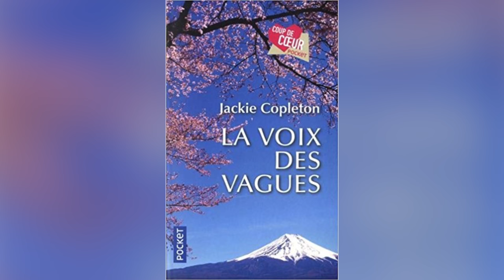(LIVRE) La chronique de Gérard Collard - La voix des vagues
Retrouvez votre livre dans notre librairie en ligne ! :

La Voix des vagues de Jackie Copleton et Freddy Michalski aux éditions Pocket